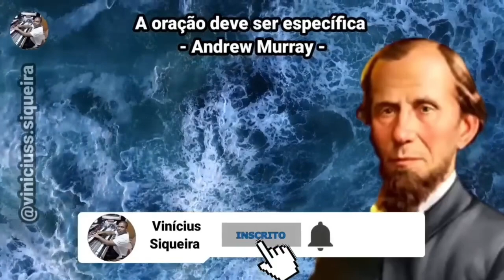Andrew Murray - A ORAÇÃO DEVE SER ESPECÍFICA - ANTES DE ORAR FAÇA ISSO PRIMEIRO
Em verdade também vos digo que, se dois dentre vós, sobre a terra, concordarem a respeito de qualquer coisa que, porventura pedirem, ser-lhes-á concedida por meu Pai, que
está nos céus. Porque, onde estiverem dois ou três reunidos em meu nome, aí estou no meio deles. (Mateus 18.19-20)

Chave aleatória
11d935e8-ecea-4ffa-88fd-325aba945c50

Agência: 0001

Andrew Murray (1828 — 1917) foi um pastor e escritor sul-africano.

(História)
Seu pai era pastor vinculado à Igreja Presbiteriana da Escócia, que, por sua vez, mantinha estreita relação com a Igreja Reformada da Holanda, o que foi importante para impressionar Murray com o fervoroso espírito cristão holandês. Andrew experimentou o novo nascimento aos 16 anos, na Holanda. Após isso, dedicou muito tempo, muitas madrugadas, a orar por um avivamento em seu país e a ler sobre experiências desse tipo ocorridas em outros países.

Foi para a Inglaterra com 10 anos e quando retornou para a África do Sul, atuando no ministério pastoral e evangelístico, levou consigo um reavivamento que abalou o país. Seu ministério enfatizava especialmente a necessidade de os cristãos habitarem em Cristo. Isso foi despertado especialmente quando, ao voltar para a África, deparou-se com a grande extensão geográfica em que deveria ministrar. Aí começou a sentir necessidade de uma vida cristã mais profunda.

Murray aprendeu suas mais preciosas lições espirituais por meio da escola do sofrimento, principalmente após uma séria enfermidade. Sua filha testificou que, após essa doença, seu pai manifestava “constante ternura, serena benevolência e pensamento altruísta”. Essa foi uma expressão de sua fé simples em Cristo e a Ele rendida.

Ministério
Seu ministério, pela influência recebida do pai, foi caracterizado por profunda e ardente espiritualidade e por ação social. Em 1877, viajou pela primeira vez aos Estados Unidos e participou de muitas conferências nos EUA e na Europa. Sua teologia era conservadora e se opunha francamente ao liberalismo. Em seus livros, enfatizou a consagração integral e absoluta a Deus, a oração e a santidade.

Durante os últimos 28 anos de sua vida, foi considerado o pai do Movimento Keswick da África do Sul. Muito dos aspectos místicos de sua obra deve-se à influência de William Law. Murray, assim como Law, Madame Guyon, Jessie Penn-Lewis e T. Austin-Sparks, conheceu o Senhor de forma profunda e se tornou um dos mais proeminentes no movimento da vida interior.

Foi acometido de uma infecção na garganta em 1879, a qual o deixou sem voz por quase dois anos. Foi curado dela na casa de uma família cristã em Londres. Como resultado dessa experiência, veio a crer que os dons miraculosos do Espírito Santo não se limitavam à Igreja primitiva. Para ele, uma das características da vida vitoriosa era uma profunda e silenciosa percepção de Deus e uma intensa devoção a Ele.